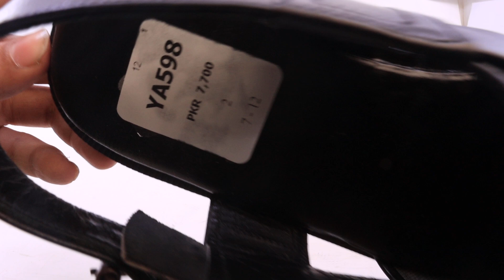YA598-SHORT REVIEW BY PARISH FOOTWEAR.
Salam parish is here with short review of : YA598